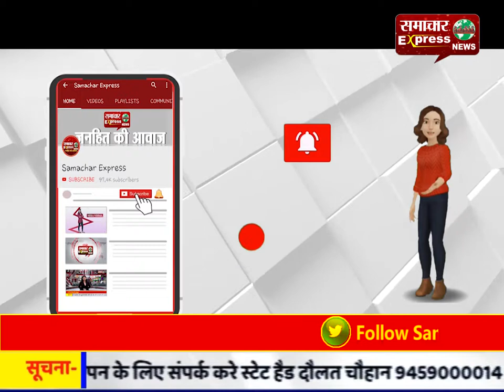जीवन में कुछ बनना है तो जीवन में लक्ष्य निर्धारित करें: एसडीएम